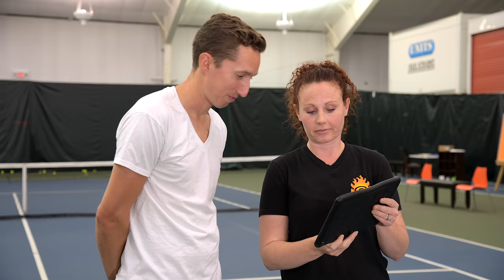5 Signs of a BAD Tennis Lesson (and how to fix it)